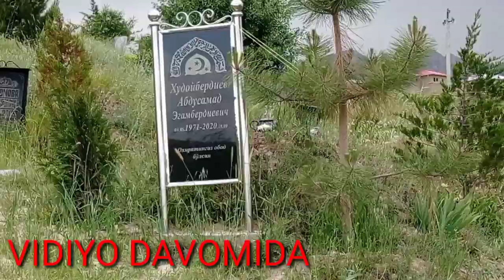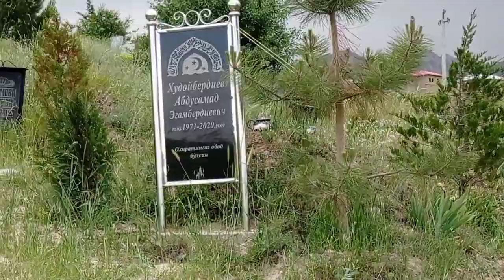URGUT TUMAN ĜOVSIL AZAM BOBO ZIYORAD GOHI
ASSALOMU ALEKUM AZIZ DÓSTLAR BU URGUT TUMANI ĜÓS QILOĜI ĜAVSIL AZAM BOBO QABIRLARI ZIYORAD GOHI SULARI SHIFOBAXSH VA MAZALI

MUSOFIRDAGI YURTOSHLARIMIZNI ÓZ PANOHIGA ASRAGIN OLLOHIM BARCHA LARINI